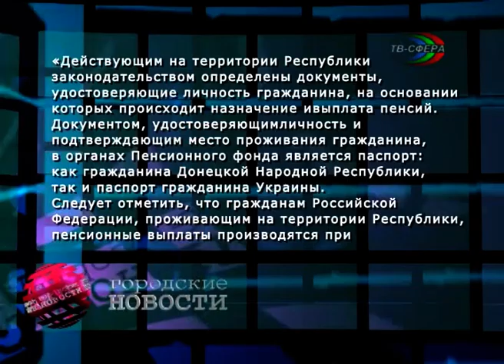Пенсионный фонд ДНР разъясняет